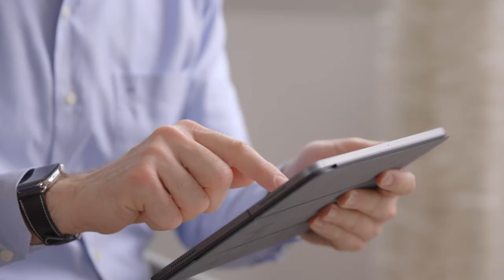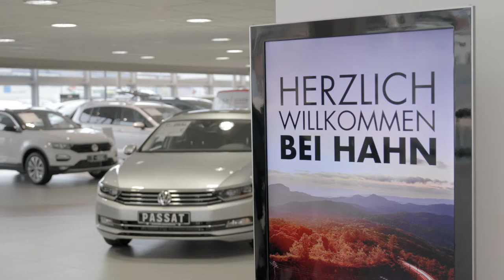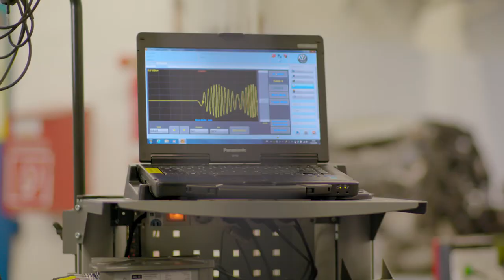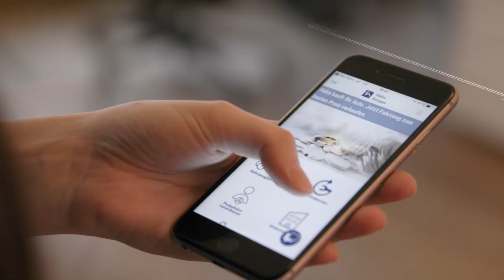100 Jahre Hahn: Unser Jubiläumsfilm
Zu unserem 100. Geburtstag präsentieren wir Euch unseren vollständigen Jubiläumsfilm! Viel Spaß beim Ansehen!